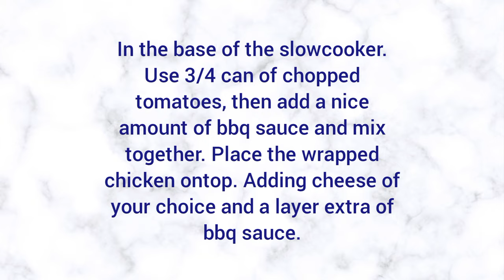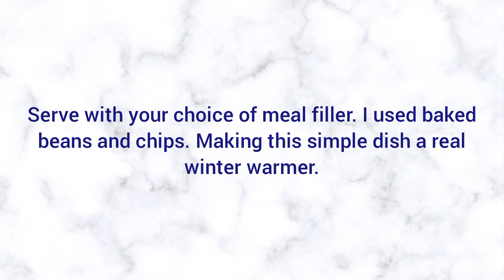Slowcooker (crockpot) Hunters chicken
This is a super easy slowcooker recipe. packed full of flavor. You shall be wanting this more and more

Please note. cooking times shall differ on different slow cookers and crockpots. these videos are a guideline in cooking times. What works for me. may not be for you. Please ensure you have cooked the food thoroughly.